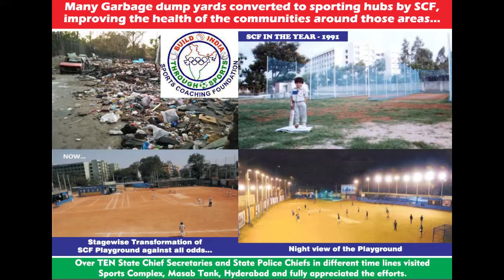SCF Summer camp at Yousufguda Govt school, HYD 2018